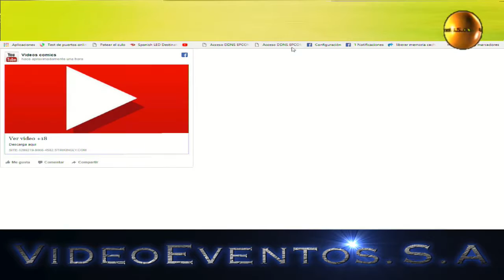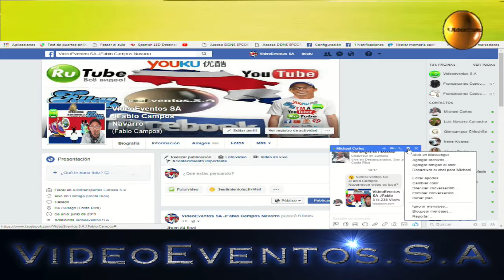Tutorial sobre el Malware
El malware ataca a la víctima y a su vez se propaga al resto de los contactos a través de un enlace de video falso
CIUDAD DE MÉXICO.- La aplicación Facebook Messenger se ha convertido en uno de los canales para que los cibercriminales sorprendan a los usuarios con un nuevo virus.

Una nueva campaña de malware se está propagando por medio de esta aplicación de mensajería, advirtieron expertos de seguridad de SecureList y David Jacoby, investigador de seguridad en Kaspersky.

Los expertos comentarón que este virus se propaga por medio de mensajes que llegan de amigos "confiables", por lo que no se duda al abrir el enlace adjunto. Este malware ataca a la víctima y a su vez se propaga por medio de mensajes maliciosos al resto de los contactos.

Explican que al hacer clic en el enlace, automáticamente los usuarios serán redireccionados a una página que parece ser un reproductor de video.

Ya desde el momento en que el usuario abra el link, los cibercriminales cuentan con una captura del perfil de Facebook; sin embargo, si el falso video es reproducido, la infección en comenzará a afectar el equipo y a poner en riesgo la información del usuario.

Los expertos advirtieron que el archivo que se descarga extrae información de la computadora. En el caso de Google Chrome, es una página similar a YouTube. Mientras que los usuarios de Linux y MacOS tampoco están a salvo.

Los usuarios de Apple Mac OS X Safari, terminan en una página web similar a cuando se utiliza Firefox, pero fue personalizado para usuarios de MacOS con una actualización falsa para Flash Media Player, que si se haces clic, descargas un archivo .dmg ejecutable de OSX, que también es Adware.

Aunque es posible que el malware circule en otras redes sociales, por el momento, los expertos en seguridad han afirmado que el principal medio donde se está propagando es Facebook Messenger; a través de cuentas cuyas claves ya han sido comprometidas por el mismo ataque malware u otro similar.

Según Jacoby, todavía no se descubre quién está detrás del malware, pero asegura que las personas responsables, lo más seguro es que están ganando mucho dinero con publicidad y anuncios y obteniendo acceso a muchas cuentas de Facebook.

CÓMO EVITARLO

Si un amigo comparte un enlace, es recomendable que primero preguntes  sobre su veracidad.

Si tu contacto te responde y te dice que el mensaje no fue enviado por él, evidentemente no deberías abrirlo.

Si tus amigos ya fueron afectados, coméntales sobre esta situación. Los expertos recomiendan que se cambien las contraseñas y pongan en marcha su software de detección de malware para erradicar el virus.